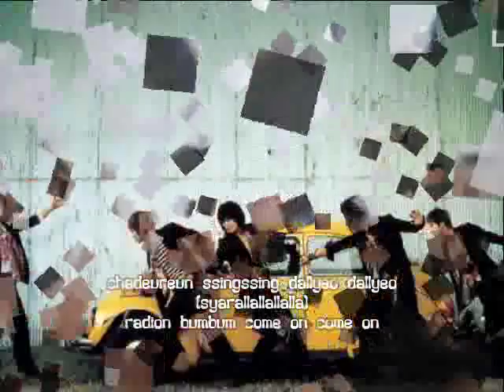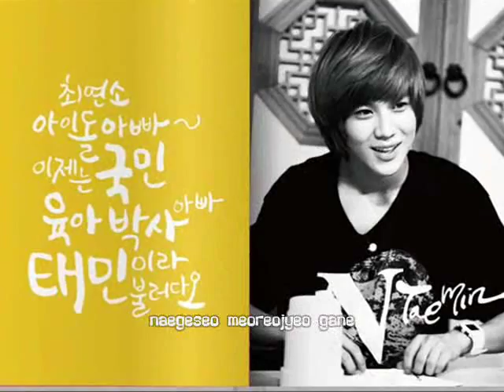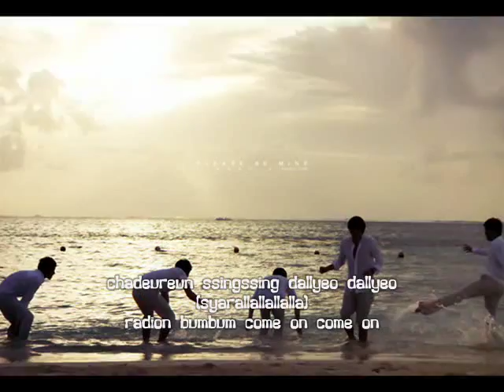DBSK, Super Junior, and SHINee - Seaside/SMTown '09 (with lyrics)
This is a fanmade video. All copyrights belong to SM Entertainment